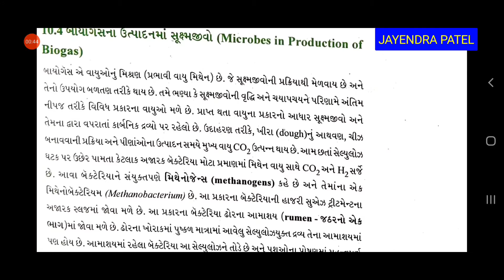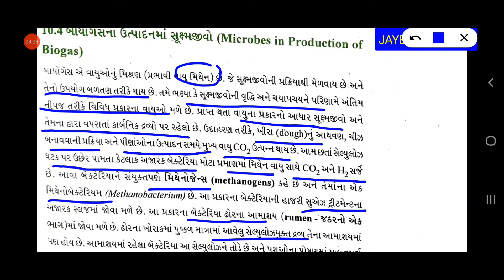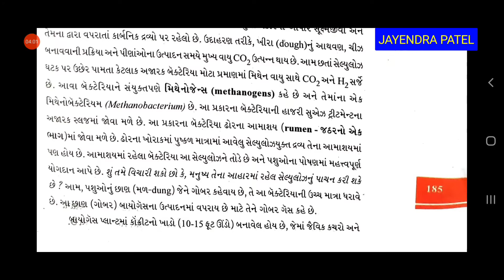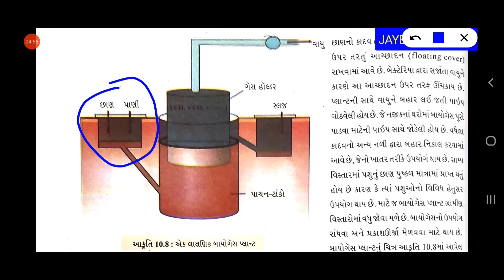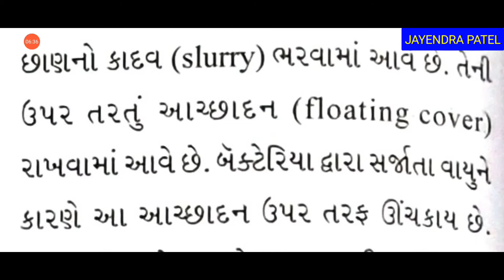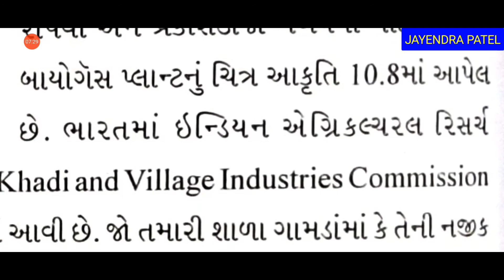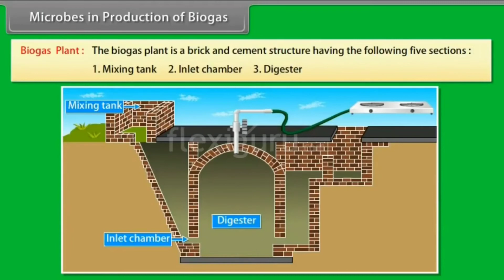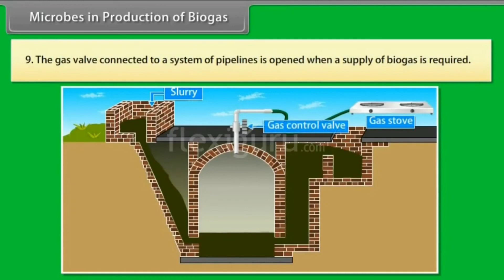12th,પ્રકરણ 10 માનવ કલ્યાણમાં સૂક્ષ્મ જીવોનો ફાળોNCERT ભાગ 5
બાયોગેસ